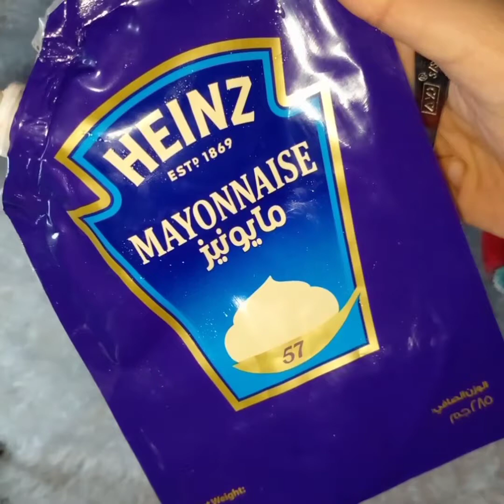ساندوتش بانيه كرسبى chicken crispy sandwich